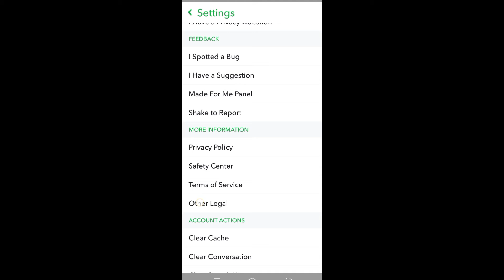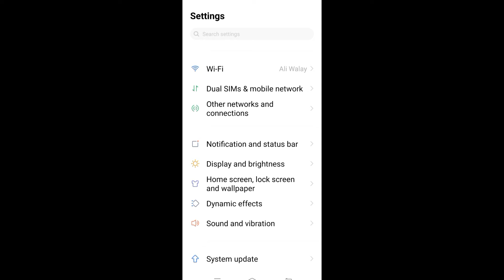SNAPCHAT DARK MODE | HOW TO TURN ON DARK MODE ON SNAPCHAT | HOW TO GET DARK MODE ON SNAPCHAT 2025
SNAPCHAT DARK MODE | HOW TO TURN ON DARK MODE ON SNAPCHAT | HOW TO GET DARK MODE ON SNAPCHAT | 2024

DARK MODE ON SNAPCHAT ANDROID | HOW TO TURN ON DARK MODE IN SNAPCHAT | HOW TO GET DARK MODE SNAPCHAT